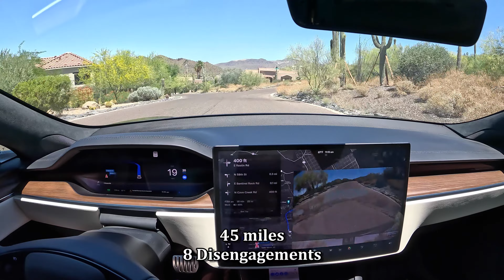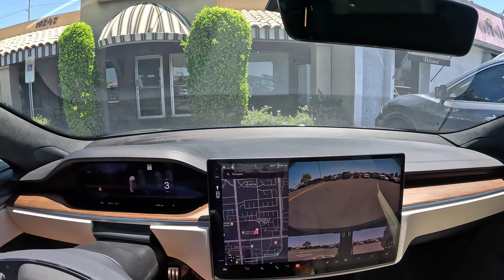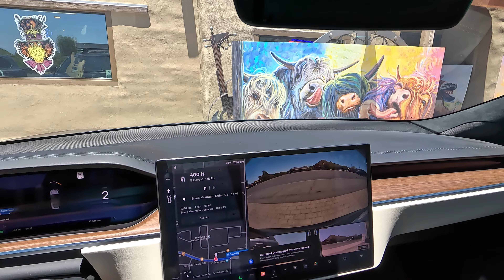Learning to FSDbeta v. 11.4.1 May 24, 2023 NAV is bonkers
Some disengagements aren't intentional and some are to report an issue.